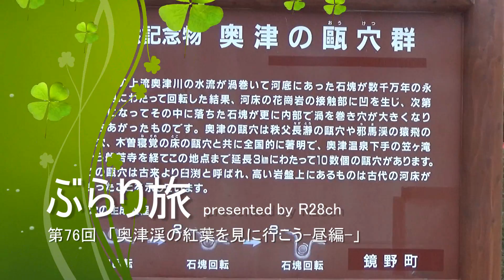【2016年紅葉】ぶらり旅 第75回 「奥津渓の紅葉を見に行こう-昼編-」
2016年11月6日に岡山県苫田郡の「奥津渓」に行きました。

2016年10月29日(土)～11月13日(日)までもみじ祭り開催中です。

奥津渓を周遊するもみじバスは11月6日までです。
交通規制があり、17時までは一般車は入れませんでした。
期間後は一方通行でいつでも入れます。

詳しい内容はブログのほうに書いてますので参考に。